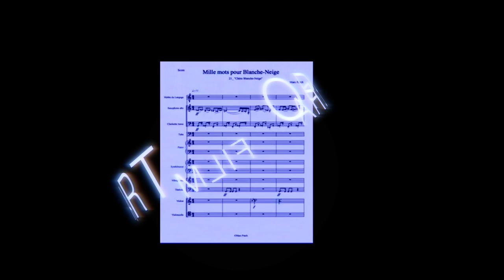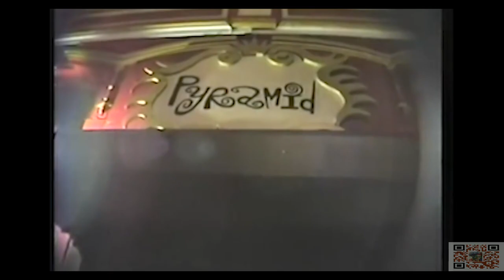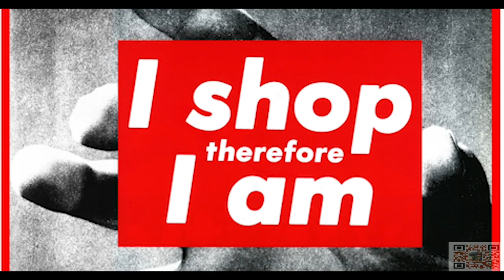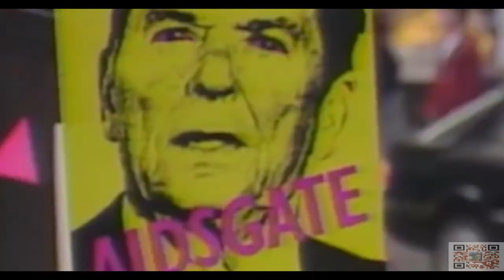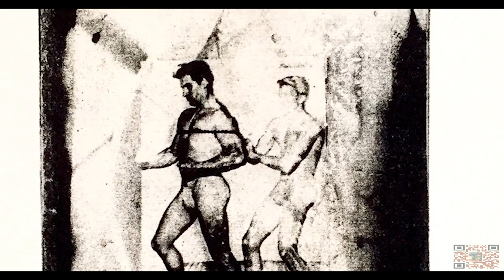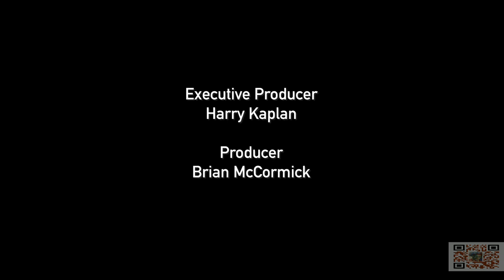Fear and Desire: The Life and Death of Richard Hofmann. The Complete Documentary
This first-ever documentary celebrates and commemorates the provocative work of the of the Neo-Expressionist artist and AIDS activist Richard Hofmann, a well-known figure in the East Village art scene of the 1980’s.

A ceaseless and prolific painter, the art of Richard Hofmann (b.1954–d.1994) provides an unflinching window onto the tragic world of the young gay artist caught up in the AIDS epidemic which devastated New York just at the time as this unprecedented art scene was blossoming.

Centered around a solo retrospective of the late artist mounted by the Brooklyn Waterfront Arts Coalition in 2017, the documentary unfolds a series of interviews with curators, scholars, and former friends.

Educated at the Pratt Institute, his style has often been characterized as owing to the school of Neo-Expressionism, but his unique use of distorted figures and a multiplicity of baleful human faces is nowhere to be found except in his own work.

A contemporary and personal friend of David Wojnarowicz and many other artists who suffered the same fate, Hofmann’s work is a rare time-capsule whose bold colors and iconoclastic themes leap off the canvas perhaps even more today than back then.

One critic noted that Hofmann “tackled the larger questions of sin and redemption, religion and homosexuality, suffering and ecstasy with fervid brushstrokes and layers of intense color.”

In addition to his monumental 9 x 15 canvases, he painted on everything from surfboards to packing crates, and produced murals which decorated such historic 80’s clubs as The Pyramid, Limbo Lounge, Danceteria, The Roxy and The Saint.

Artabolic is devoted to the creation and preservation of historic and contemporary art, opera and literature by gay artists, composers and poets.